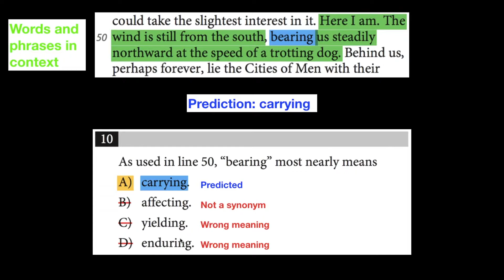SAT Practice Test 4 Section 1 Reading Q10